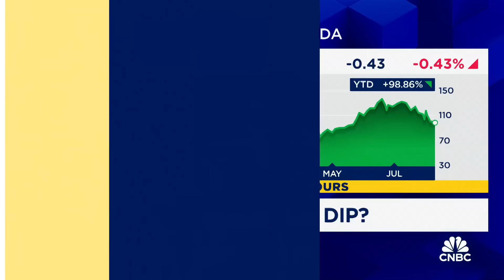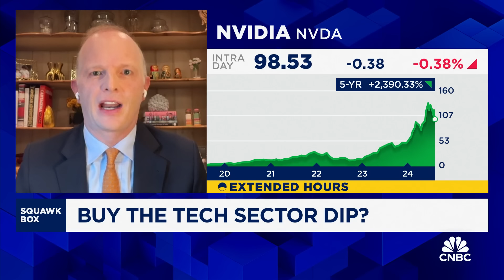Neuberger Berman's Dan Flax on buying the tech sector dip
Dan Flax, Neuberger Berman senior research analyst, joins 'Squawk Box' to discuss the state of the tech sector, what to make of the recent tech sell-off, which companies he likes going forward, and more.